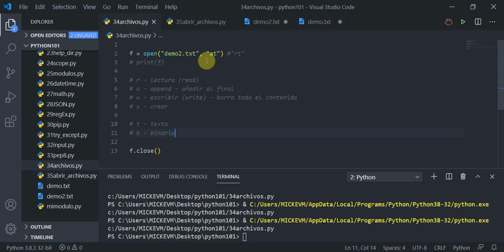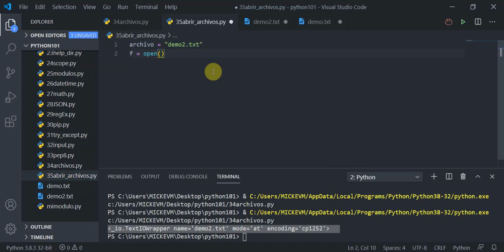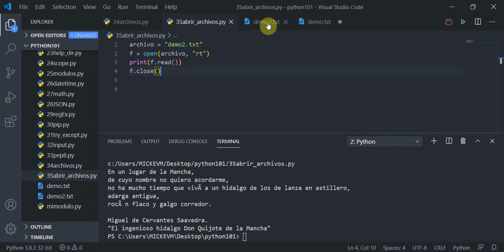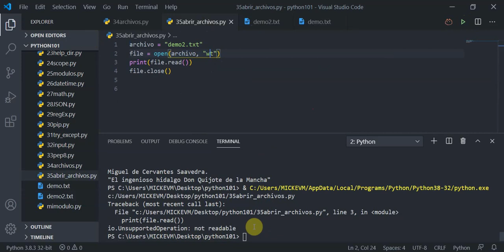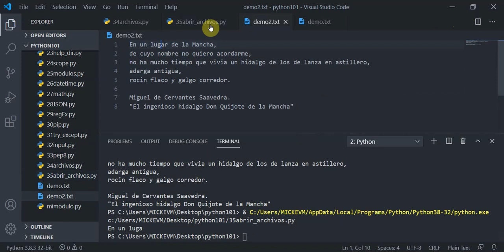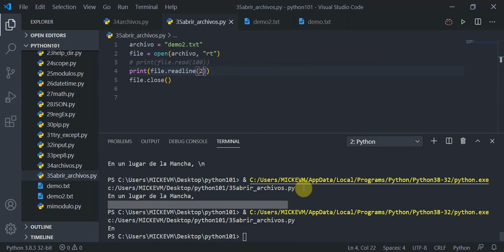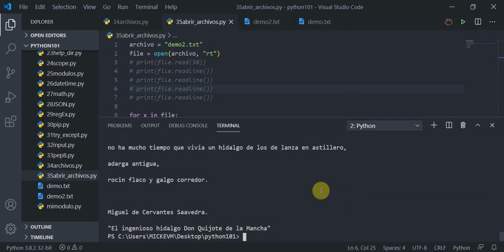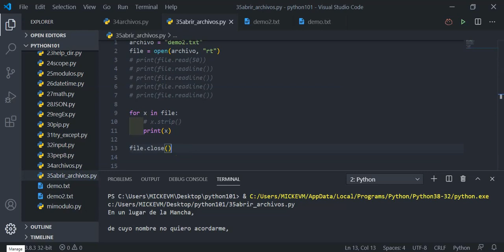video35: LEER ARCHIVOS en Python